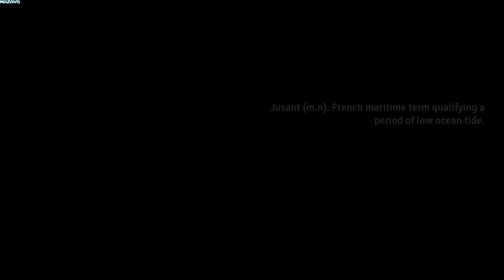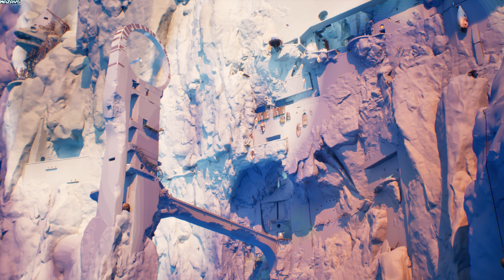Jusant | Demo | GamePlay PC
Enjoy meditative vibes in Jusant, an action-puzzle climbing game. Scale an immeasurably tall tower and ascend to new heights alongside your watery companion. Master your climbing tools, find your way up through diverse biomes, and piece together the tower’s past.
Jusant is a brand-new action-puzzle climbing game and a meditative journey to the top of a tall tower. Challenge yourself at your own pace, explore different paths, and unravel the secrets from a bygone civilization.

Master your climbing tools and watch your stamina meter to successfully navigate this mysterious and changing tower. As you go higher and hone your skills, you’ll have to figure out how best to use the tools at your disposal to get to where you want to go. Explore alternative paths to find clues about what happened here.

Play at your own pace. As you climb, you’ll come across breathtaking biomes full of flora and fauna, accompanied by a peaceful and atmospheric soundtrack. Brace yourself on arid, windy slopes, seek refuge in tunnels lit only by bioluminescence, and more.

Meet the mysterious Ballast. This creature will help guide you throughout your journey by waking nature along your path and helping to reveal clues that will help you piece together the tower’s past and reach the top.